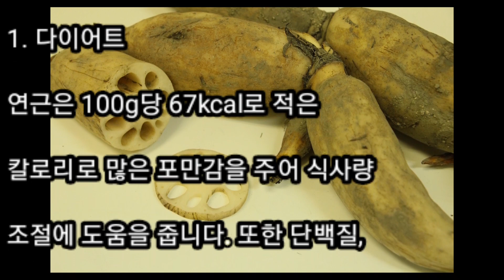연근의 6가지 효능 및 부작용 6 benefits and side effects of lotus root